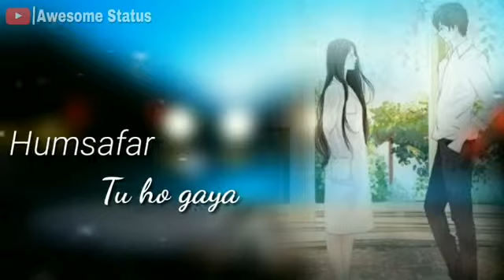Baaghi 2 WhatsApp video 30second